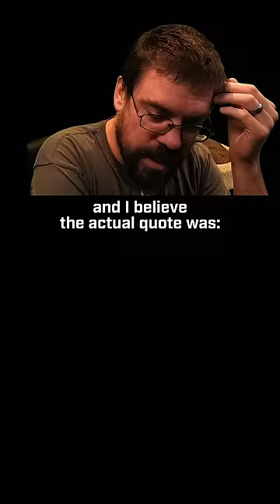Todd Howard on Starfield's Optimzation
Cohh has partnered with Kings Coast to bring you the COHHILITION BLEND! Cohh helped fine-tune this roast and drinks it every day.